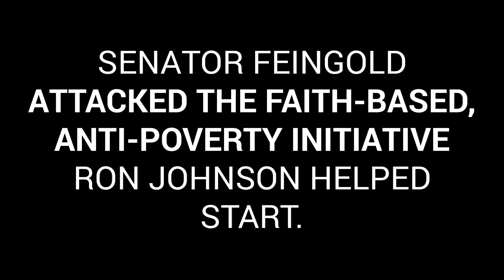Lift Them Up | Ron Johnson for Wisconsin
Connect with the campaign!

ABOUT RON

Ron Johnson is an Oshkosh manufacturer who spent more than 30 years creating jobs and solving problems in the private sector. He’s bringing his outsider’s approach to help Wisconsinites keep more of their paychecks and protect our local communities from threats to our national security.

As a boy, Ron mowed lawns, shoveled snow, delivered papers, and caddied for a few extra bucks. At the age of 15, he obtained his first tax-paying job as a dishwasher in a Walgreens grill.

In 1977, after graduating with a BSB-Accounting degree, he married his wife Jane, and started working as an accountant at Jostens. He also continued his education by enrolling in an MBA night program.

In July of 1979, Ron and Jane moved to Oshkosh to start a business with Jane’s brother. At the company – PACUR – Ron did everything from operating the equipment to keeping the company books, and from selling its products to managing staff.

In 2010, Ron ran for the United States Senate, defeating 34-year career politician Senator Russ Feingold in his first race for a political office.

Now, as chairman of the Senate Committee on Homeland Security and Governmental Affairs, Ron has focused on finding areas of agreement to take on Washington dysfunction and get results for Wisconsin. He believes Wisconsinites deserve to keep more money out of their paychecks rather than send it to the bureaucrats in Washington.

Ron is focused on growing our economy and creating good jobs and economic opportunity for all, which is why he supports pro-growth tax reform and reducing burdensome regulations.

He’s also standing with Wisconsin farmers, manufacturers, and families against the EPA’s water rule to regulate small ponds, ditches, and creeks on private property, affecting 92 percent of the land in Wisconsin and driving up costs and killing jobs due to added government regulation.

When it comes to national security, Ron helped pass a law through Congress to keep terrorists out of the U.S. by reforming the visa waiver program our enemies could use to slip into our country.

He’s using his committee to push real solutions like destroying Islamic terrorism, securing the border, stopping sanctuary cities, and protecting our country against cyber attacks. And Ron is committed to standing up for our veterans by bringing accountability to the VA and promoting programs that help connect veterans with good jobs.

Ron is getting real results for local families and Wisconsin communities. He helped start the Joseph Project with Pastor Jerome Smith of Greater Praise Church of God in Christ, an initiative that connects folks with good jobs and is truly turning people’s lives around.

He also fought to help Wisconsin families bring home their children they adopted from war-torn Congo, is pushing for Right to Try legislation to get Washington out of the way of terminally ill patients who want to try life-saving drugs, and has been a major backer of legislation to help address our drug epidemic, in addition to his work to secure the border to stop the flow of drugs into the U.S.

Ron resides in Oshkosh, Wisconsin with his wife Jane. They have three children and two grandchildren.